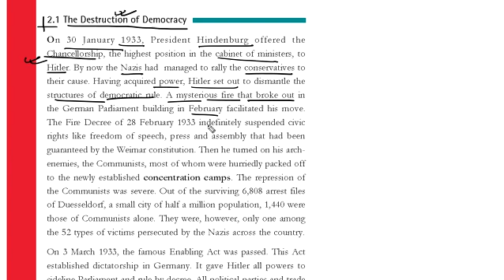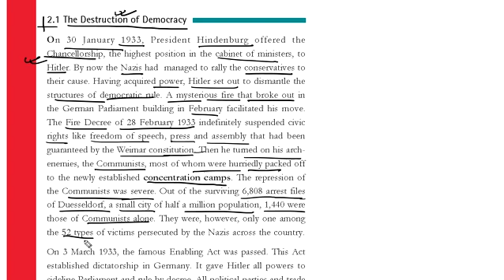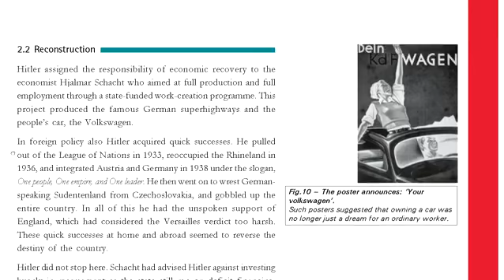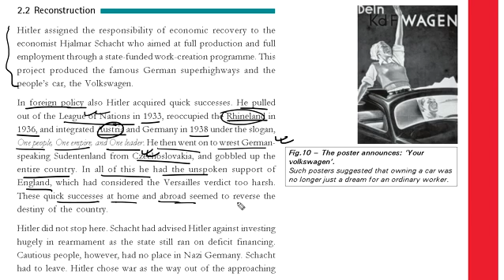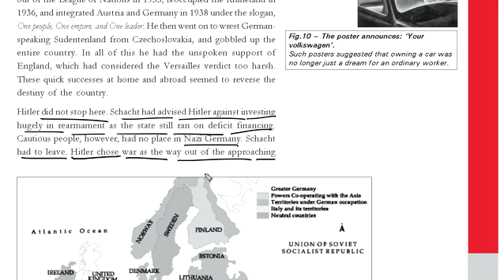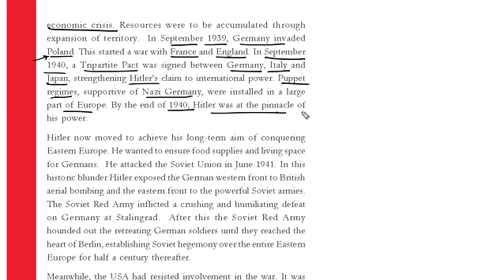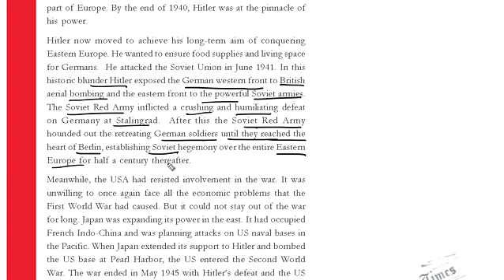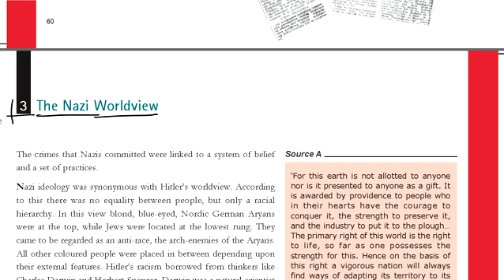History Class - 9 ( Ch - 3 )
Nazism and The Rise of Hitler ( Part - 5 )